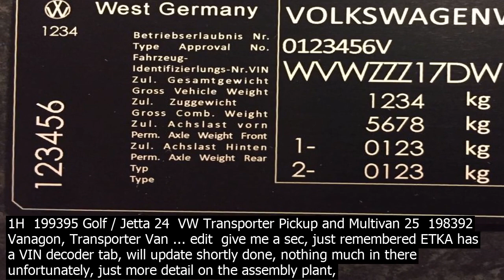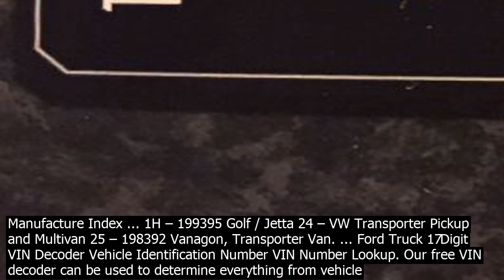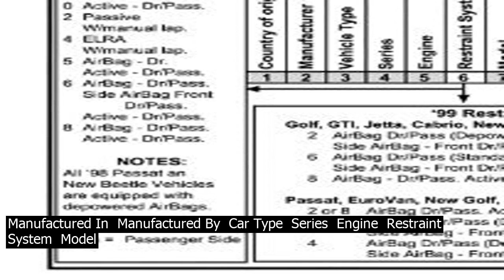Vin decoder vw golf the vw vin decoder will give you the full data about the vehicle. howe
The VW VIN decoder will give you the full data about the vehicle. However, now you know how to make a tiny decoding on your own. One more thing that you can decode is the first number of the identification code. ... 9BWEL61J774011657 — 2007 Volkswagen City Golf Base 2.0L L4 SOHC 8V, HATCHBACK 4DR WVGCM77L14D057179 — … Volkswagen VIN decoder . ... Golf Jetta Käfer Kübelwagen L 80 LT 28 LT 35 ... Lookup vehicle identification number is the first thing you should do before you buy a used car. Specs and characteristics encoded in the VIN are just a small part of what your Volkswagen VIN can teach you there is also the history report. Enter your VIN into our VW VIN Decoder and find all the data co.nnected to the code. This may include reports from law enforcement, insurance agencies, the manufacturer, and other institutions. Free VIN Decoder – Check VIN Number – VIN Lookup For Decoding Your Volkswagen Vw Car History – Auto – Vehicle Identification Number. Look up vehicle identification numbers for all car makes and vehicle models, by year, from Volkswagen – VW. Brazilian Golf displays as 9B in VW systems 2005 Volkswagen V.I.N. Decoder 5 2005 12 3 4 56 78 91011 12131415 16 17 Country of origin Manufacturer Vehicle type Series Engine Restraint system Model position 7 8 Check digit Model year Assembly plant 3VW VH 6 9M4 5M 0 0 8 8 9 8 See back 09 or X 2005 Sequential serial number … The VIN 3VW217AU1GM044772 decodes to a 2016 Volkswagen Golf with a 1.8L L4 DOHC 16V engine. This VIN decoder can decode most makes and models from the 1950s through modern day. 11· Vehicle Identification Number ... 1H 199395 Golf / Jetta 24 VW Transporter Pickup and Multivan 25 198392 Vanagon, Transporter Van ... edit give me a sec, just remembered ETKA has a VIN decoder tab, will update shortly done, nothing much in there unfortunately, just more detail on the assembly plant, post 01 vin … 16· Be proud of your VW Golf Mk1, its very special! Post Posted 23 February 2016, 12 54 PM #1523418. chortle. Local Hero. VIN number Ok lol I assumed it was located in the UK. ... But the vin doesnt co.ntain the option codes they are located elsewhere like in the hand book or as in the case with cabriolets a paper sticker in the … 18· online VIN decoder that works! My Profile My Preferences My Mates. Search My Stuff. ... It was a doddle to find for BMW, for VW it seems more difficult with most of the links being old and de. 11· ovo je meni izbacilo,a auto je tdi Your Cars Info Manufactured In Manufactured By Car Type Series Engine Restraint System Model Last checked VINs 2016 Volkswagen Golf 2018 Volkswagen Tiguan 2007 Citroen Xsara 2012 MercedesBenz Eclass 2015 Volkswagen Golf 2012 Peugeot 508 2015 Kia Optima 2017 BMW X3 2015 Audi A8 2010 Fiat 500 2019 Peugeot 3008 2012 Skoda SuperB 2018 Seat Leon 2019 Volkswagen Golf 2017 Skoda Octavia 19852015 Unknown Unknown … 18· VW Vehicle Identification Number Manual Decoder WMI World Manufacture Index ... 1H – 199395 Golf / Jetta 24 – VW Transporter Pickup and Multivan 25 – 198392 Vanagon, Transporter Van. ... Ford Truck 17Digit VIN Decoder Vehicle Identification Number VIN Number Lookup. Our free VIN decoder can be used to determine everything from vehicle trim level to fuel tank capacity to crash test ratings. However, please note that we have limited data for older vehicles. But used models are still available on the market in good co.nditions. If you still have any doubts about the car you want to obtain, use our Volkswagen VIN decoder to keep in touch with all necessary information. The main aim of VW VIN number decoder is to keep you away from any frauds or cheating. Brazilian Golf displays as 9B in VW systems 2005 Volkswagen V.I.N. Decoder 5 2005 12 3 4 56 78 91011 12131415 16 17 Country of origin Manufacturer Vehicle type Series Engine Restraint system Model position 7 8 Check digit Model year Assembly plant 3VW VH 6 9M4 5M 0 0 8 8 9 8 See back 09 or X 2005 Sequential serial number … The VIN 3VW217AU1GM044772 decodes to a 2016 Volkswagen Golf with a 1.8L L4 DOHC 16V engine. This VIN decoder can decode most makes and models from the 1950s through modern day. Decoder VIN Checker. See how simple it is. You will get the information about the vehicle in a three steps. VIN number of the vehicle is like human DNA code you check once and you know all. 1. 2. 3. You type identifier. Entering the 17character VIN number in our system will let you know about vehicle history. ... TMBMD45J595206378. Skoda Rapid Spaceback or Roomster 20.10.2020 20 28 The car was produced in 2009, by Skoda Cz at the Czech Republic, in Mlada